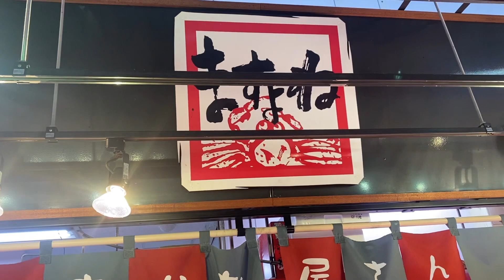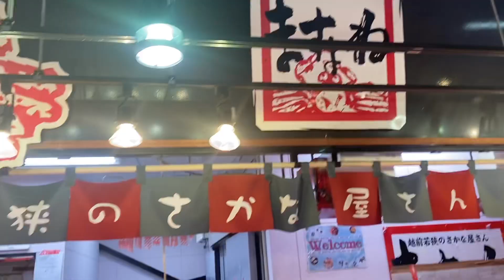福井県キャンプ①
福井県キャンプに行きました。

ガラガラ山キャンプ⛺️場

いい食材　いい人達に　出会う事ができました
さかな街　ますよね商店みんなも近くにきたら
行って見て下さい。

パート②の動画もあげるので見て